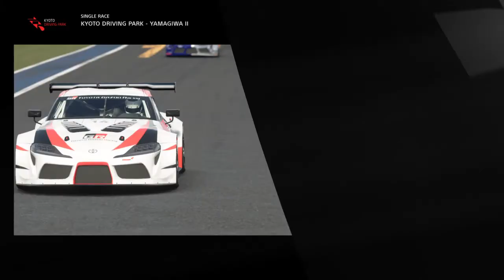Gran Turismo™SPORT_20211227223253